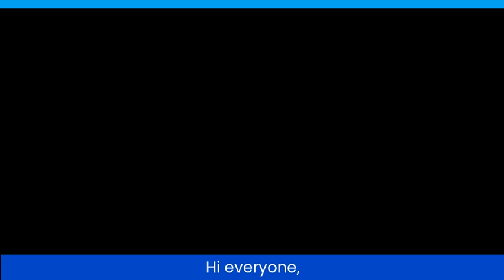Happy Holidays from The McDonell Consulting Group Team!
Happy Holidays!

For more sales, management, and leadership tips and tactics!

McDonell Consulting Group - Sandler Training delivers sales training, management training, customer service training, sales coaching, sales management training, leadership coaching, and professional development for individuals and organizations in Baltimore, Towson and surrounding areas.

With a focus on improving your business's Skills, Staff, Structure, and Strategy, your business will receive support, individualized attention, and application that is relevant to your industry.

You can grow your business with our award-winning ongoing sales and management training and coaching, high-quality keynote presenters for your event, and search and recruitment services.

We want to support and help facilitate your organization's growth and success. No matter if you are a small, medium, or enterprise-level firm, your business has the potential to be successful. We want to help and support your organization with developing and implementing a strategy for excellence and growth to reliably increase revenue.